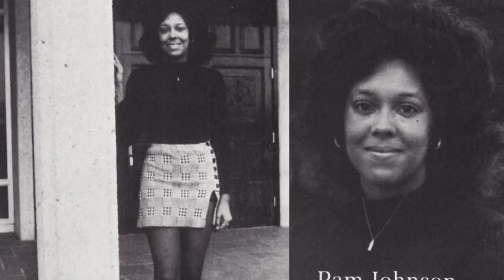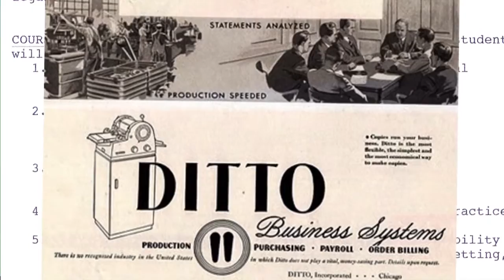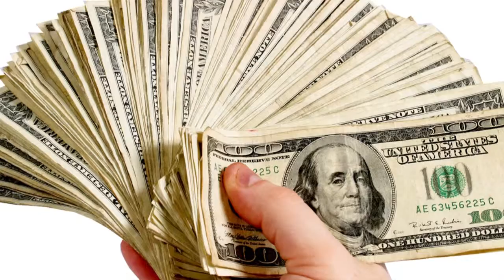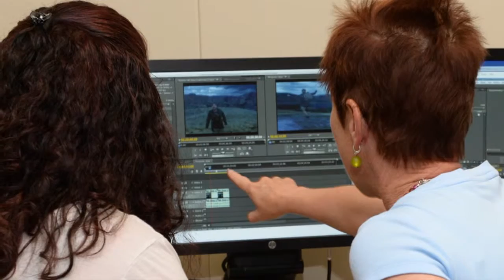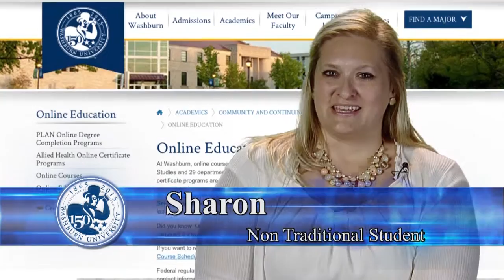Washburn University 150th Celebration Part 5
This video was originally shared with the Washburn University community at Convocation, on Monday, Aug. 17, 2015.